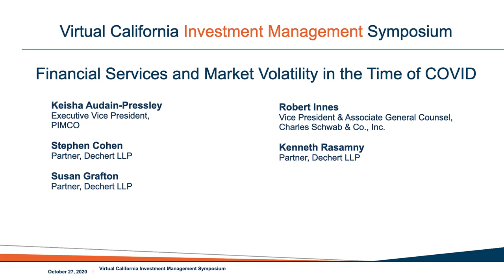2021 Virtual California Investment Management Symposium | FSG Volatility in the Time of COVID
In this panel from our recent Virtual California Investment Management Symposium, Dechert financial services partners Stephen Cohen, K. Susan Grafton and Kenneth Rasamny are joined by Keisha Audian-Pressley of PIMCO Funds and Robert Innes of Charles Schwab & Co., Inc. for a discussion on the impact of the COVID-19 pandemic on volatility in the financial services market.